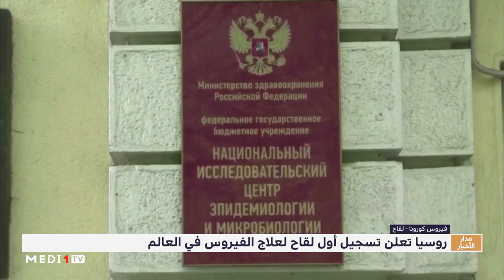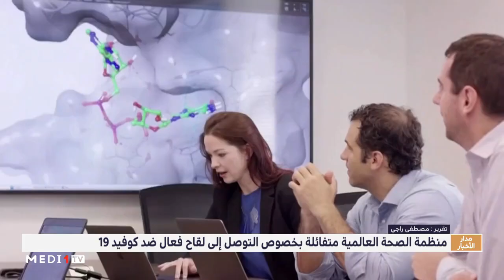روسيا تعلن تسجيل أول لقاح ضد فيروس كورونا في العالم